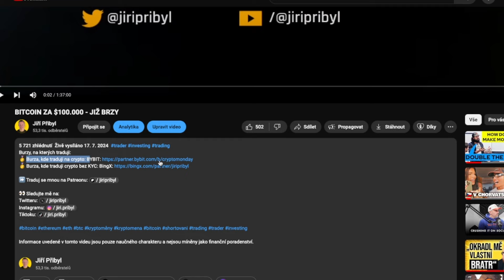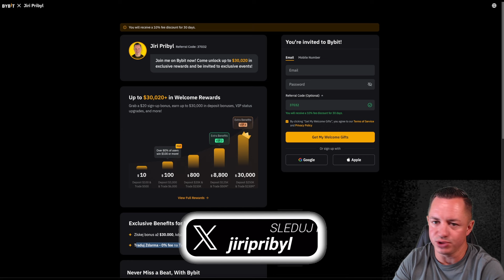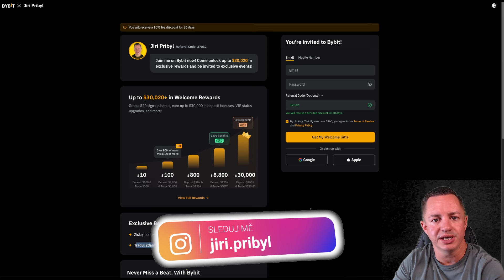JAK SE ZAREGISTROVAT NA BYBIT?